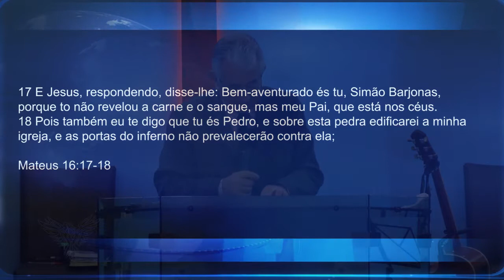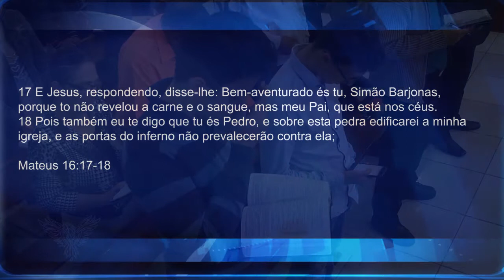5 IDENTIFICAÇÕES DA VERDADEIRA IGREJA - Pr. Neri Schardosim